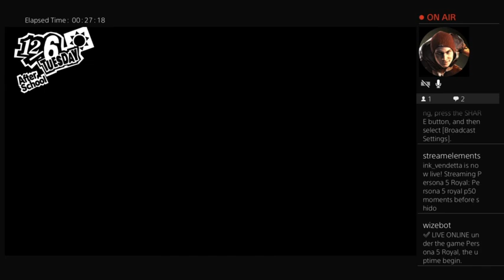April 29, 2023